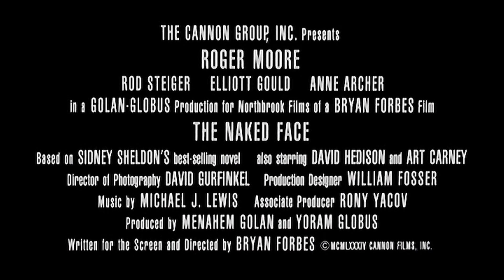The Naked Face (1984) ORIGINAL TRAILER [HD 1080p]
Directed by Bryan Forbes. With Roger Moore, Rod Steiger, Elliott Gould.
The Naked Face Blu-ray
The Naked Face DVD

AKA:
A cara descubierta
A faccia nuda
A Outra Face
Das nackte Gesicht
El asesino no avisa
Fantomkép
Golo lice
Jaget af mafiaen
Machination
Mannen som skulle myrdes
Naga twarz
Nevidni morilec
O Mistério de Um Rapto
Odkrit obraz
Pahan kasvot
Pelon kasvot
Voldens nøgne ansigt
Våldets nakna ansikte
Çiplak yüz
Η μάσκα του δολοφόνου
Голо лице
Сорвать маску
چهره عریان
ნიღაბჩამოხსნილი სახე